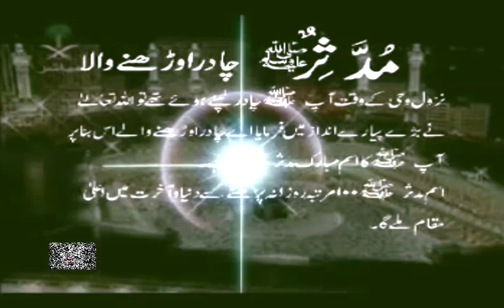99 Names Of Muhammad-Mudassir,مُدَّثِّرٌ,Muhammad S.A.W.W. Ke 99 Naam E Mubarak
99 Names Of Muhammad-Mudassir,مُدَّثِّرٌ,Muhammad S.A.W.W. Ke 99 Naam E Mubarak